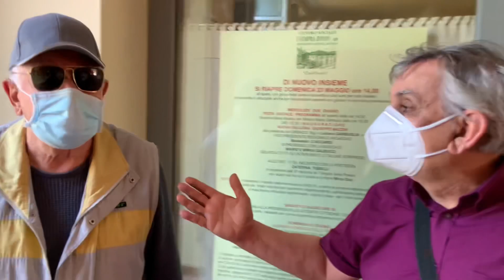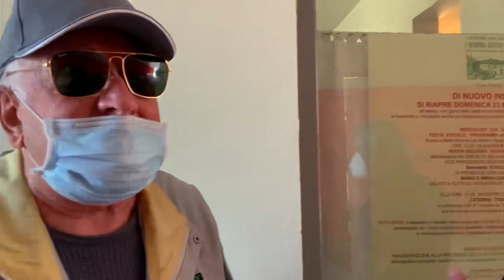San Mauro Pascoli: La Galleria Giuseppe Mazzini ospita gli acquarelli di Luigi Pasquini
Torniamo a San Mauro Pascoli.
Il 2 Giugno sono stati inaugurati  alla galleria Giuseppe Mazzini 8 riproduzioni degli Acquarelli di Luigi Pasquini. Luigi Pasquini originario di Rimini nasce il 13 febbraio 1897 nel Borgo San Giuliano. Letterario, pittore, giornalista e pubblicista, chiamato anche “cronista del pennello” le sue opere parlano della Romagna. Dipinge in acquarello, tecnica che predilige, scorci di  Rimini.

Luigi Pasquini nel 1970 a San Mauro Pascoli espone 15 acquarelli ispirati da liriche Pascoliane e paesaggi Sammauresi.

I dipinti di proprietà del comune di San Mauro sono custoditi a Casa Pascoli.

Gli ideatori del rinnovo dei quadri della galleria sono Mauro Rossi e Giuseppe Casadei, hanno collaborato anche il centro sociale “I sempre Zovan- asp Associazione Nazionale ANCeSCAO”.

Presenti, anche, il Sindaco Luciana Garbuglia, il presidente Coordinamento Provinciale ANCeSCAO Benedetto D’Accardi.
Mirko e Mario Galbucci hanno allietato il pomeriggio con la musica romagnola, da 53 anni  portano  in giro per l’Italia e l’estero  il folclore Romagnolo.

A voi il video 😉 dell’inaugurazione e naturalmente gli Acquarelli di Luigi Pasquini. Quando passate per San Mauro Pascoli fermatevi alla Galleria Mazzini per ammirare queste opere in riproduzione.